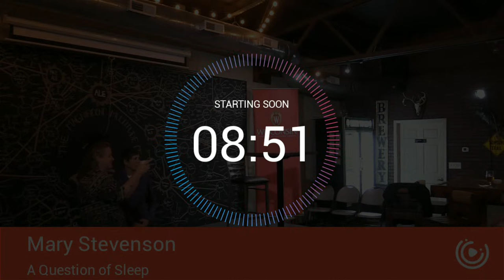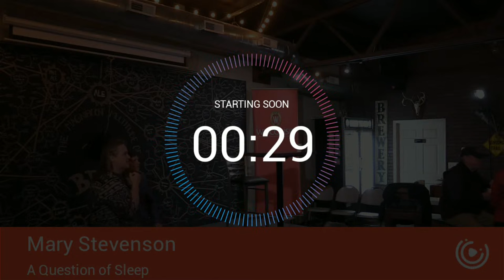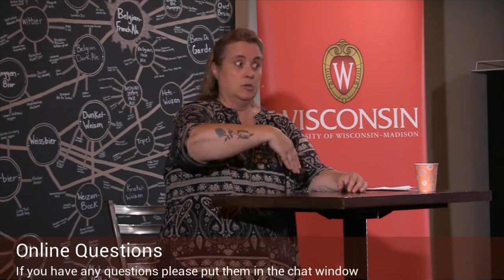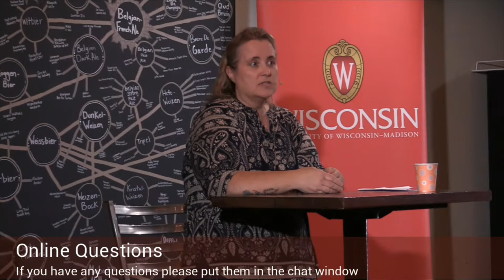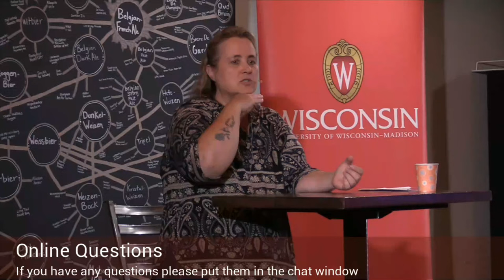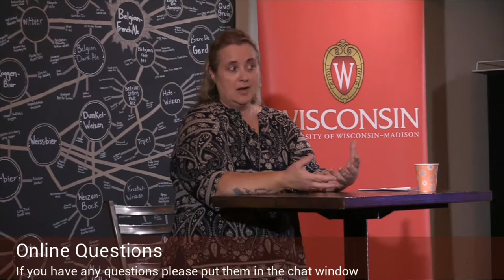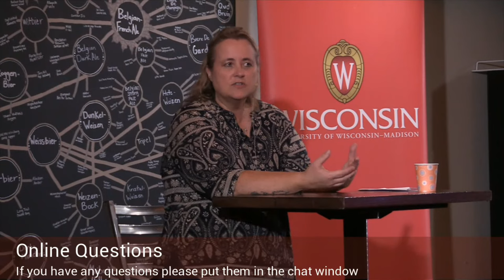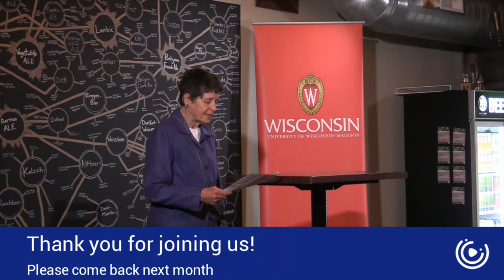A Question of Sleep: Sleep Apnea & other sleep related health issues